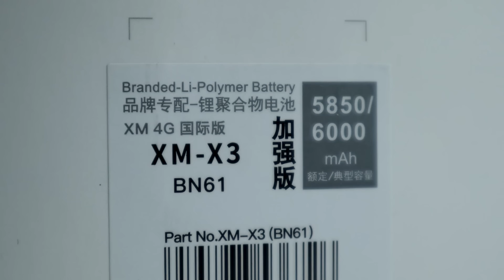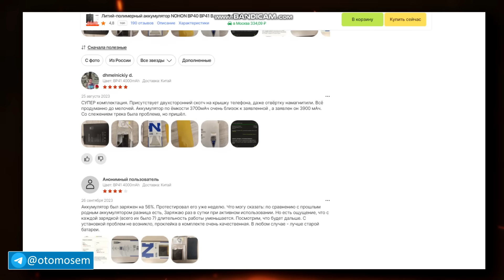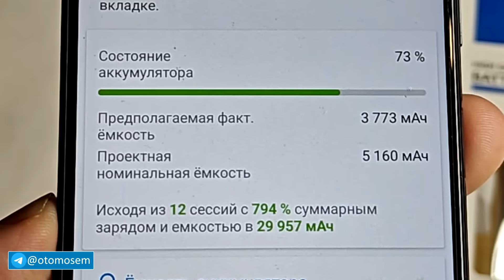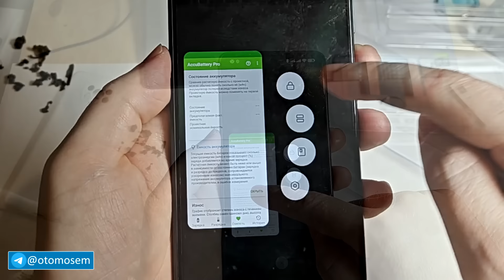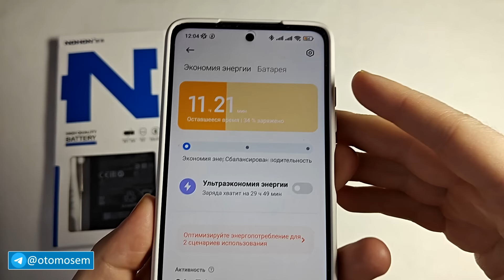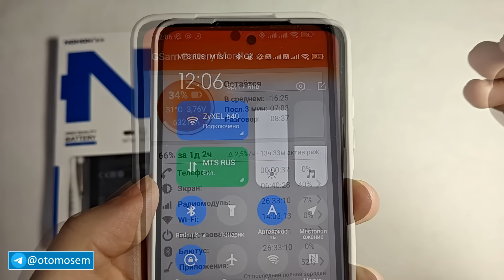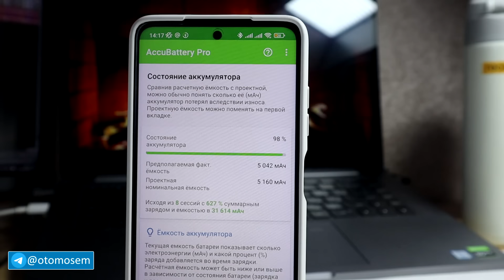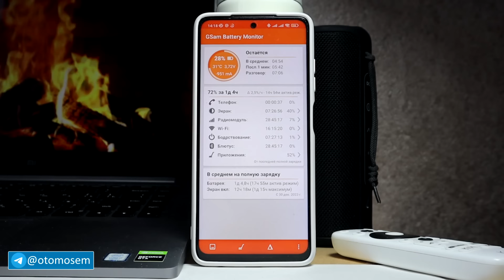6000мАч в POCO X3 PRO в 2024 году 🔥 Вторая жизнь лучшего смартфона Xiaomi ⚡️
Заменить батарею на Poco x3 pro в в 2024 году, дешевле чем купить POCO F5 или POCO X6 Pro. Я решил установить батарею 6000mAh в POCO X3 PRO, это аккумулятор 6000мач для POCO X3 PRO с AliExpress, модель батареи NOHON BN61 для POCO X3 Индийской версии. Батарея для ПОКО Х3 ПРО 6000мач с Алиэкспресс, это аккумулятор повышенной емкости. Оригинальный аккумулятор POCO X3 PRO BN57 на 5160mAh, а батарея BN61 6000mah. Если вы хотите заменить аккумулятор в смартфоне, телефон быстро разряжается, быстро садится телефон, купить оригинальную батарею POCO X3 PRO 6000mAh то смотрите это видео, о том как я Поставил 6000mAh в POCO X3 PRO в 2024 году. Это лучший смартфон Xiaomi